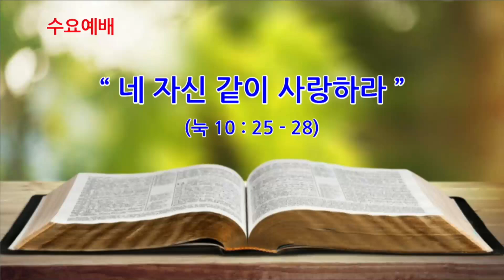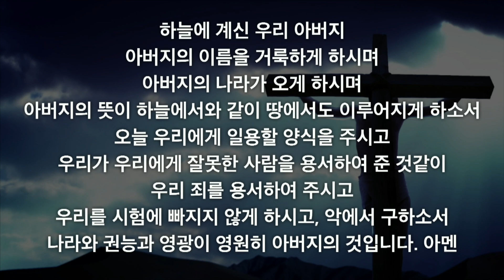2023 05 24 수요예배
김상민목사